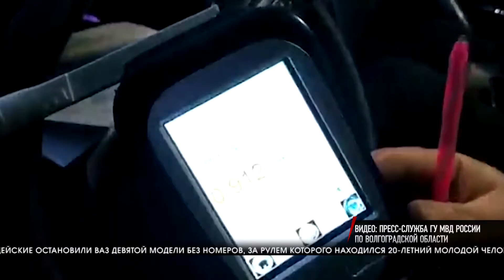Сводка происшествий от 20.01.2021